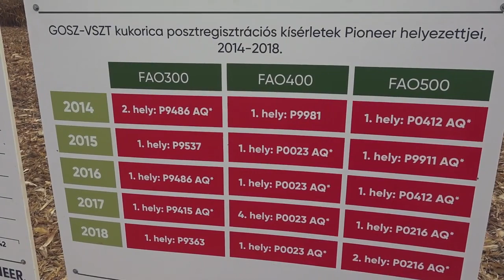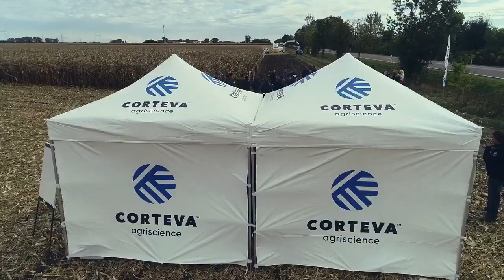Betakarítással egybekötött fajtabemutató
A fajtabemutató alkalmával szakmai előadások formájában is bemutatásra kerültek a Pioneer új kukorica hibridjei, a Corteva Agriscience növényvédelmi megoldásai, valamint sor kerül a kísérleti parcellák szemléjére is.